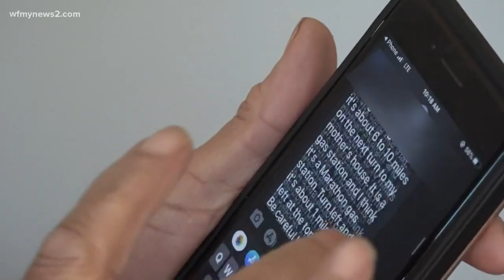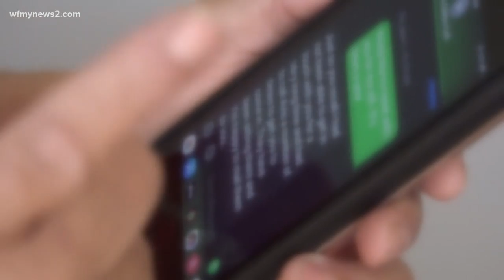2 Wants to Know helps woman get a refund for a will that didn’t even spell her name correctly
Most of us aren't legal experts, but you at least know a will should have the right names on it.  One Triad woman spent hundreds on hers, but there were issues.